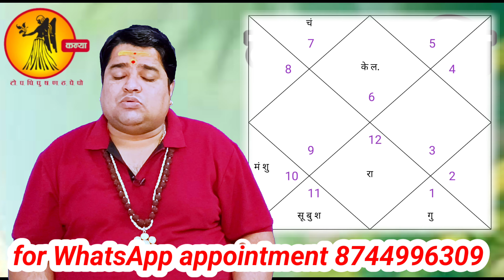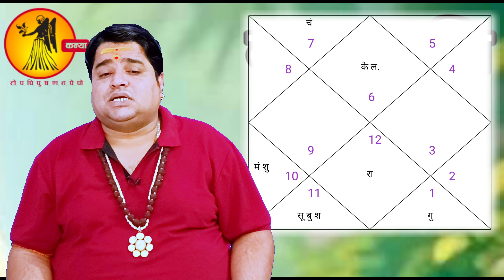कन्या राशि मार्च 2024 राशिफल । kanya rashi march 2024 | virgo sign march 2024।march predictions 2024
kanya rashi march mahina 2024
कन्या राशि मार्च 2024 राशिफल | kanya rashi march 2024 rashifal | virgo sign  2024 virgo sign march predictions 2024 kaisa rhega Kanya rashi ka 2024
kanya rashi ka march mahine ka rashifal 2024

👇यदि आप अपनी जन्मकुण्डली का विश्लेषण करवाना चाहते है,तो सम्पर्क करें,
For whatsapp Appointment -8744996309